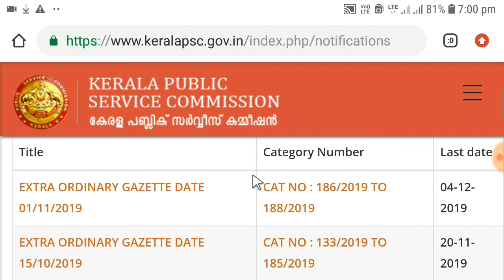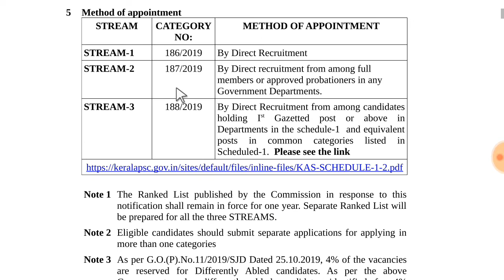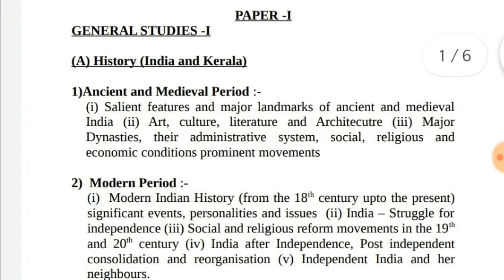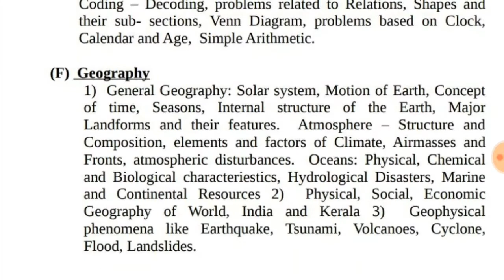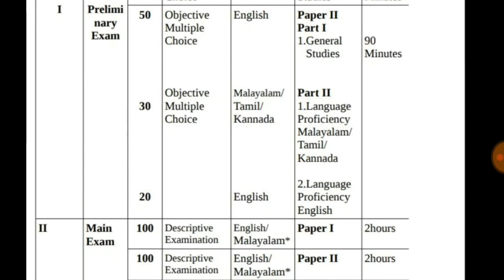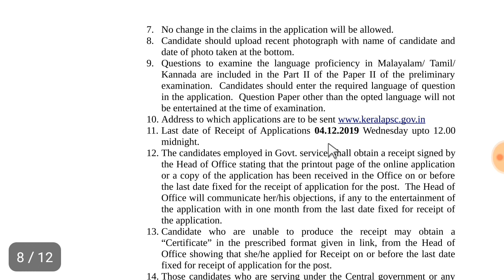KAS😍||Kerala AdministrativeService||Exam Notification